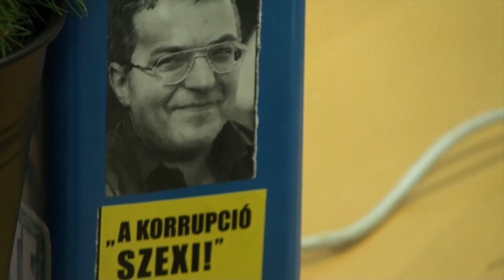Vegyél médiát Karácsonyra!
Az idei karácsony slágerajándéka a média. Mészáros Lőrinc napilapokat és tévét, Schmidt Mária hetilapot vásárolt a miniszterelnöknek. Vegyél te is médiát karácsonyra!